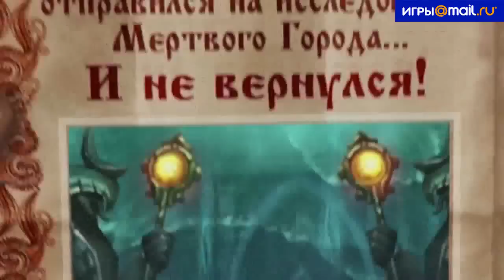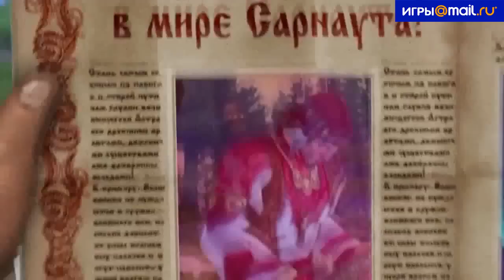Видеообзор игры «Аллоды Онлайн: Игра богов»